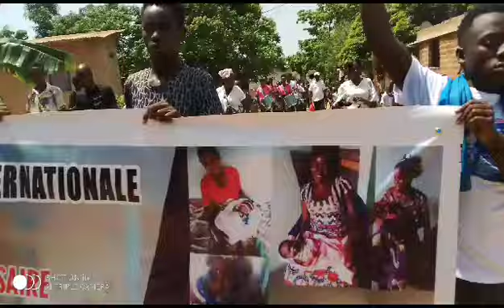St Joseph Community hospital of BOMA celebrate 5 years of free maternity services (1)